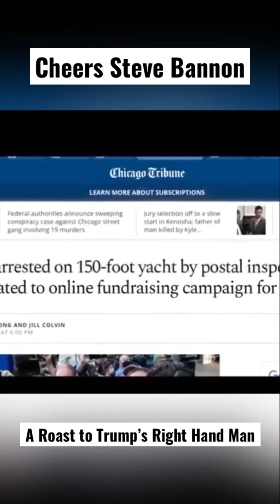John Fugelsang Roasting Steve Bannon... Things are Not Looking Good for Trump's BFF! Too Funny!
New content and interviews every day of the week  @Political Voices Network

John Fugelsang Roasting Steve Bannon... Things are Not Looking Good for Trump's BFF! Funny

Caffeinated with John Fugelsang. Check out John each week as he gives you his unique take on politics, religion, news and more. John Fugelsang is an American political commentator, actor, comedian, writer, and television personality. Check him out on The Stephanie Miler Show each week!

More about Political Voices Network... It’s a big country, with lots of voices — and this is America’s audio and video platform representing them all. Political Voices Network is your source for all voices spanning the range of opinion in the political arena. Political Voices Network features some of political-talk’s most popular personalities, opinion-makers, and influencers – such as leading radio hosts Stephanie Miller and Thom Hartmann and MORE coming every week. This is Political Voices Network, available at PoliticalVoicesNetwork.com.  @thestephaniemillershow6996    @JJbirdsong1   john fugelsang stand up john fugelsang podcast john fugelsang caffeinated